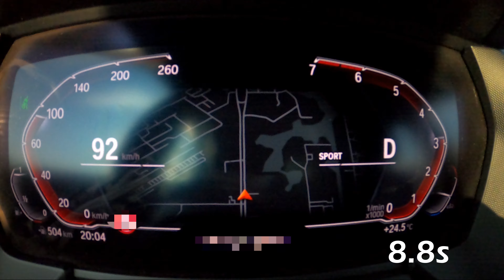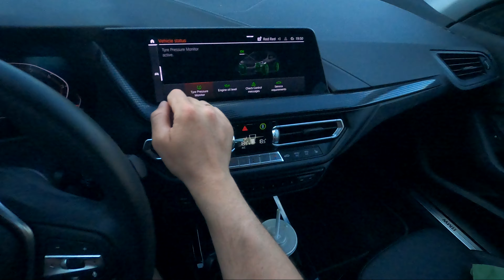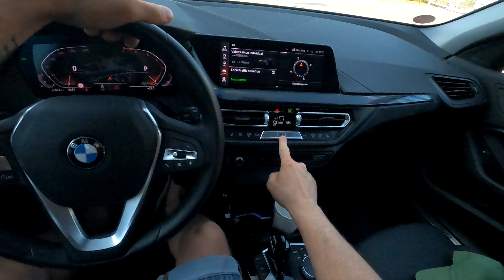2023 BMW 118i POV Test Drive #131 | acceleration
0:12 - Sound Check
0:27 - Acceleration
0:53 - Walkaround
2:40 - Specs
5:45 - Driving

ORC Channel.